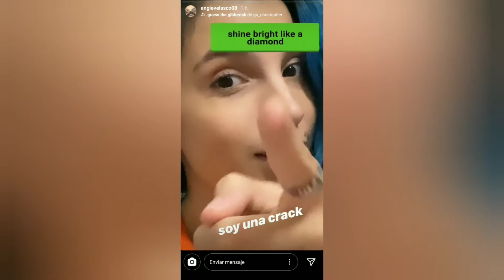ANGIE VELASCO | Historias de ANGIE VELASCO | insta stories | 21/04/20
NO somos Angie Velasco , simplemente queremos compartir estos momentos para las personas que no tengan instagram, se pierdan su día a día o quieran verla repetidamente.

* Insta Stories *